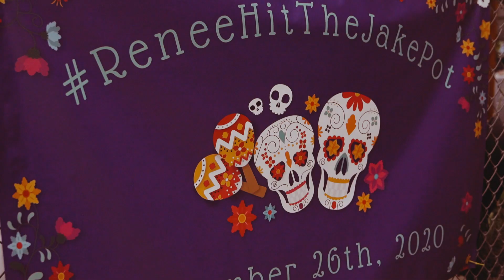Renee And Jacob Wedding Video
Renne and Jacobs wedding didn't go as planned. In November 2020 we were all supposed to be celebrating and capturing their day on a beach in Mexico, but 2020 had different plans for us. Due to the Covid 19 pandemic we had to switch gears and they pushed their date up and had to completely replan their wedding in about a month. Even though they didn't get to celebrate in Mexico they brought Mexico to Illinois. Their Ceremony was held at Cantigny in Warrenville and their reception took place in their backyard. The details they added truly brought the feeling of Mexico to us with a Mariachi band, Authentic Mexico food, drinks and traditions!  Im so happy I was able to be apart of their day and create something for them that they can remember for ever!

Filmed with:

Sony A7iii
Sony 24-70 f 2.8 G Master
Sony 70-200 f 2.8 G Master

Chptrs - You Will Find Me